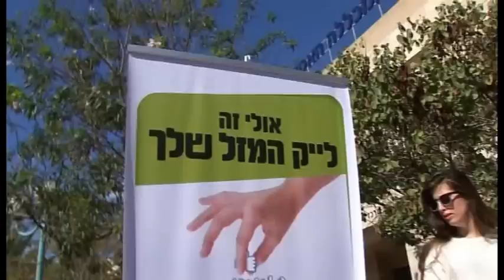פתיחת שנה תשע"ב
הפנינג פתיחת שנת הלימודים תשע"ב.